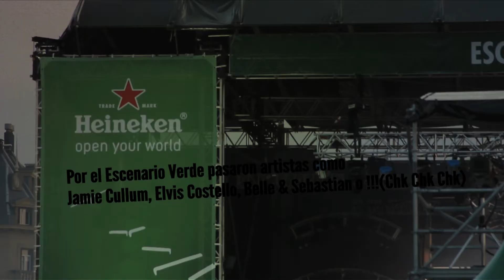48 Heineken Jazzaldia - Presented by Heineken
Heineken Jazzaldiko 48. edizioko laburpen bideoa Jamie Cullum, Nic Offer (!!!), Sílvia Pérez Cruz edo Martín Guevara (Capsula) moduko  artisten adierazpenekin.

Un vídeo resumen de la 48 edición de Heineken Jazzaldia con declaraciones de artistas como Jamie Cullum, Nic Offer (!!!), Sílvia Pérez Cruz o Martín Guevara (Capsula).